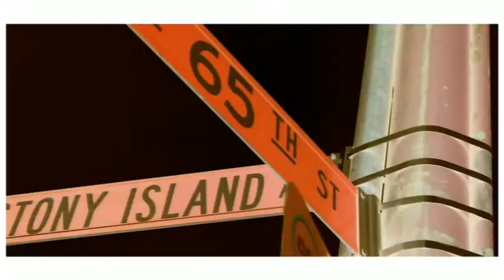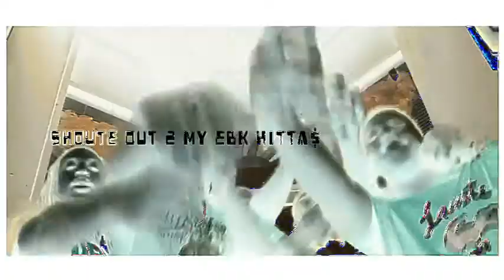SHOUTEOUT TO ALL THE BROTHERS IN EBK ND RIP TO THOSE WHO DIED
EBK FAMILIES EBKB EBKO EBKN 23 NATIONS